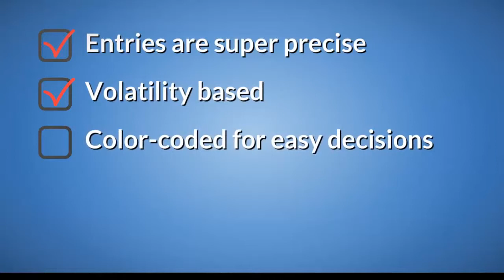Successful Forex & Binary Options Trading With Color Ribbon Surfing System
Download a free report to learn more on how to trade Binary Options and Forex with this incredible system.